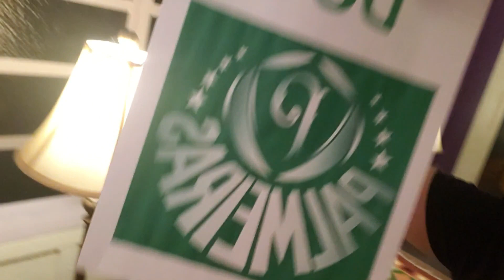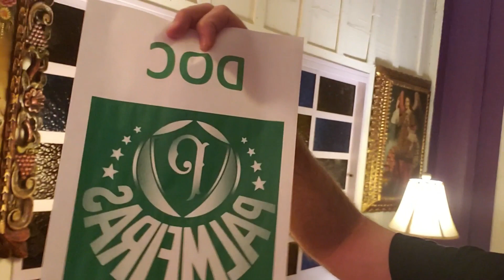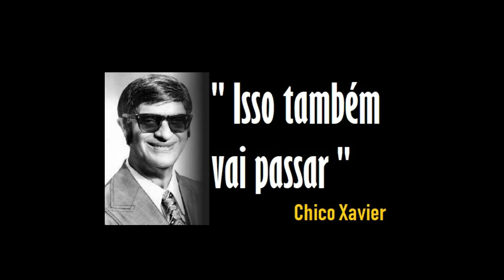Boa noite, DOC! Você acha que tem problemas? Veja este vídeo.